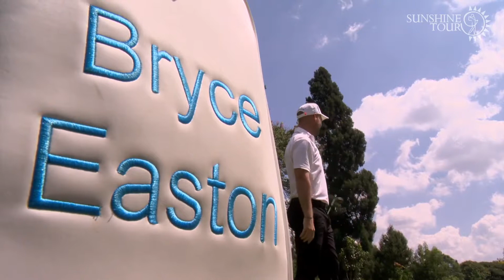Bryce Easton: 2018 Old Mutual Zimbabwe Open Champion.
Bryce Easton won this season’s second event, we caught up with him to find out about the many changes in his life, both on & off the course.